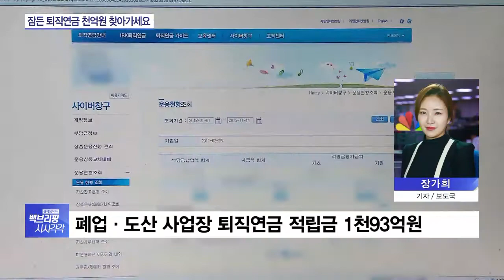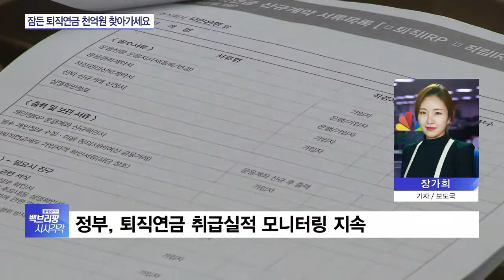“퇴직연금 1000억 찾아가세요”…정부, 취급실적 모니터링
회사를 그만두고도 퇴직연금을 신청하지 않아, 찾아가지 않은 돈이 무려 1000억원이 넘는다고 합니다.

정부가 금융기관에 적립된 퇴직연금을 적극 지급하기로 했습니다.

◇백브리핑 시시각각 (월~ 금 오전 12시 ~12시 30분, 앵커: 안지혜)